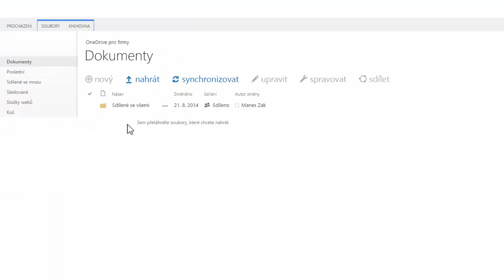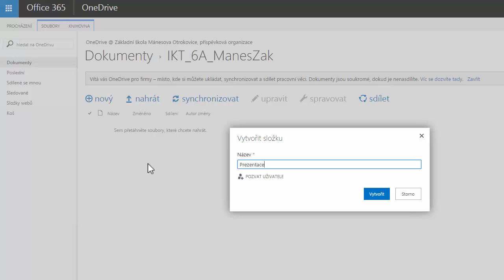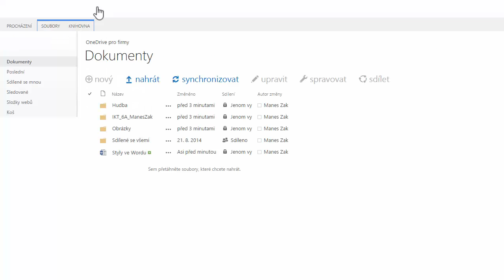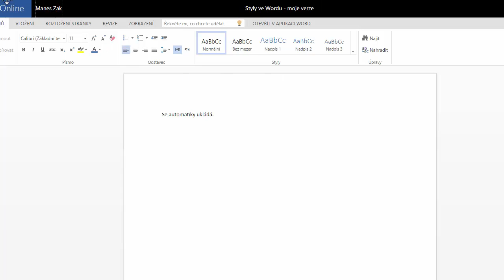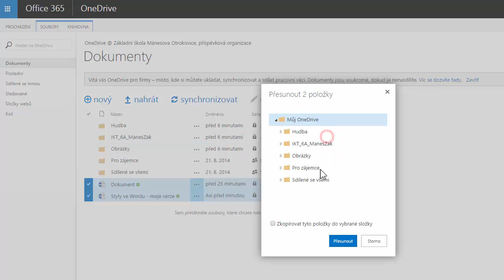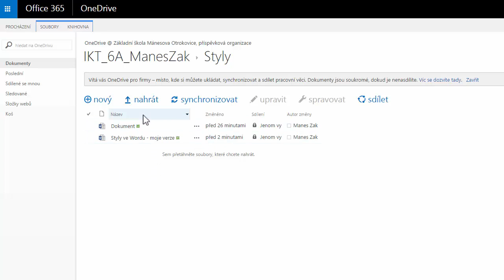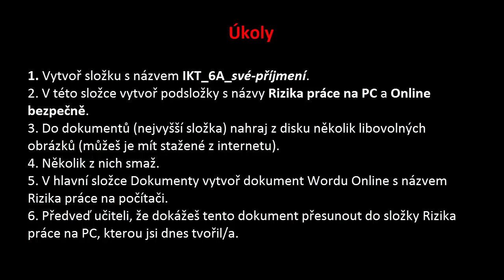OneDrive - soubory kdekoliv a kdykoliv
Videonávod pro vytváření, mazání, přejmenování a přesunování souborů a složek, pro jejich nahrávání na OneDrive a stahování z něj na lokální uložiště.